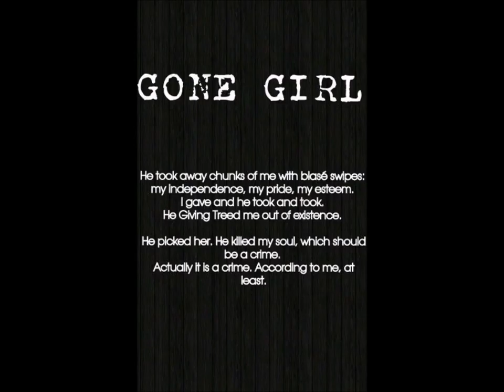Gone girl film review Monologue